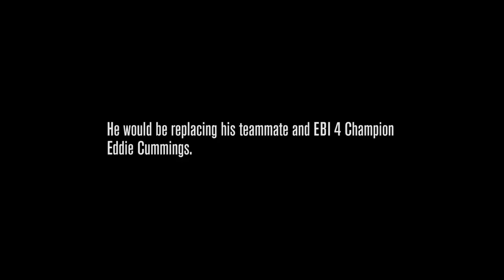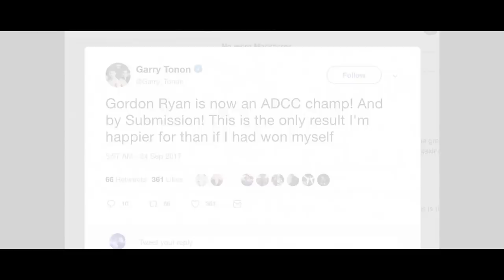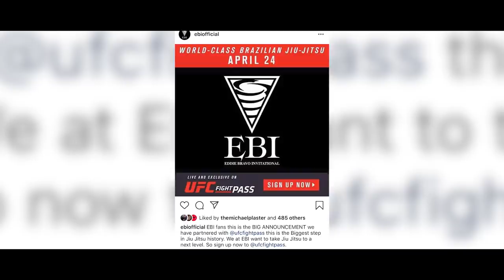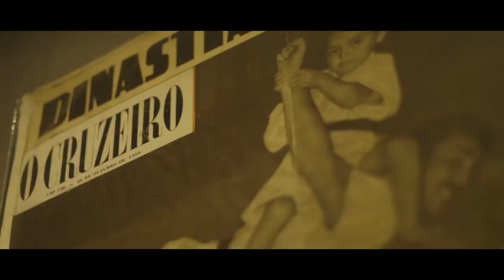Evolution of the Ground ep.9 (EBI 14)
On Episode 9 of Evolution of the Ground, we follow the return of the three-time EBI champion Gordon Ryan, on his quest to defend his Absolute belt title, the very first title he won with the organization at EBI 6 as a replacement for injured teammate Eddie Cummings.
With a bracket of high level grapplers , Australian Craig Jones stands in the way of The King in a match that will go down as of one of the best overtimes in EBI history. Ryan also shares his thoughts about his future with submission grappling and his new venture into the world of MMA.

10thPlanetJJ.com
Follow Eddie Bravo on Instagram, Twitter, & Facebook